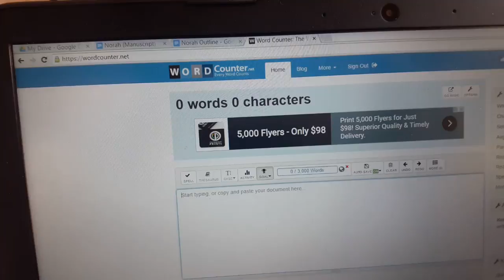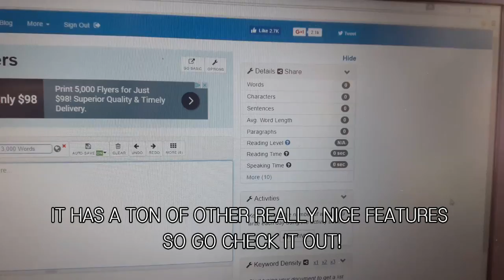Writing Vlog: Trying to Write My First Book!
In this video I am doing a writing vlog! This is from one of those rare days it was decent weather for me to write outside. I talk a little to much about word count but its all good. I did not talk about my actual novel in detail because it's changing so much at this stage. I don't want to tell you something that may not even make to the end. For those of you who did know but writing a book was on my list of 2016 goals. I'm really proud that I'm even getting started in the right directions. Enjoy xo

---Credits
Transitions & Effects: Gabrielle Marie